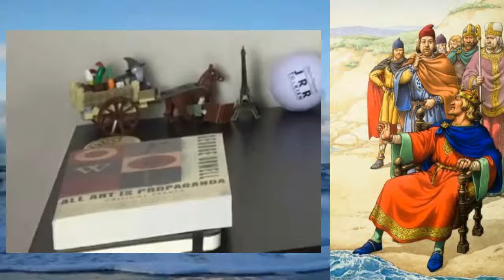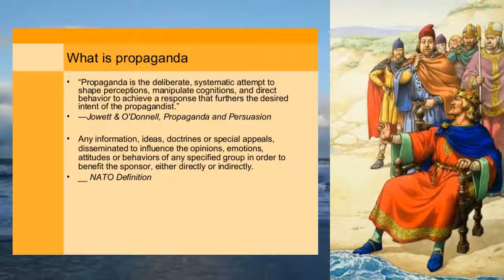What is propaganda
Hi there all,
Today i am making my second responce movie talking to Paris marx. No, i dont think that is his name, but it is the name he gave his channel. In this movie i am responding to his movie explaining what propaganda is Ok, well, yeah..

Any way. As always, feel free to drop any critisism down below, I do look foreward to it.